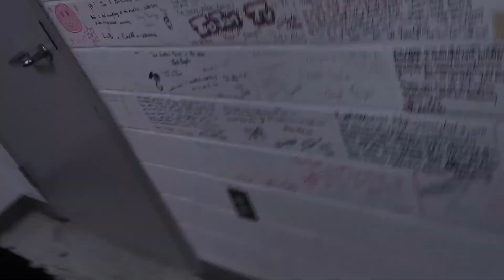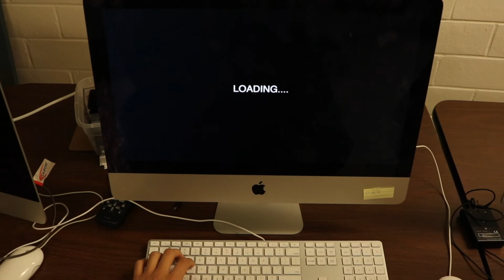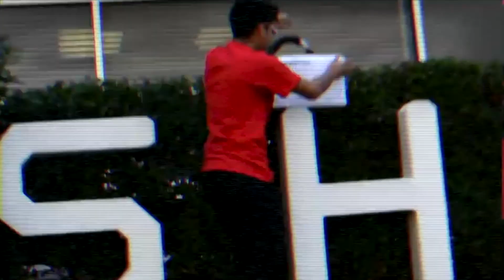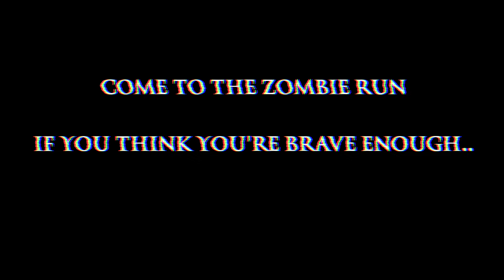TROJAN TV 10 27 17